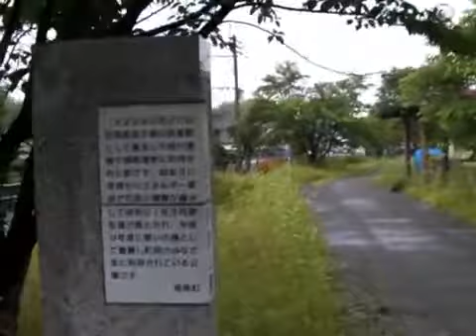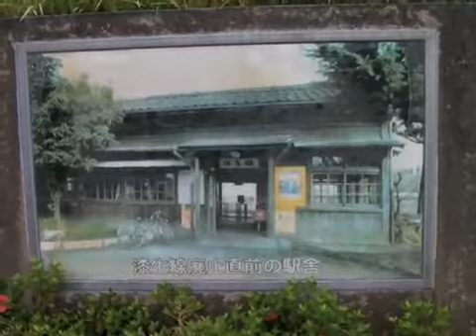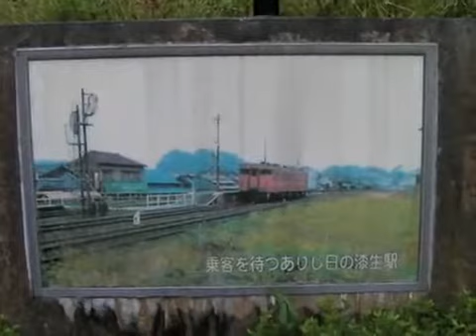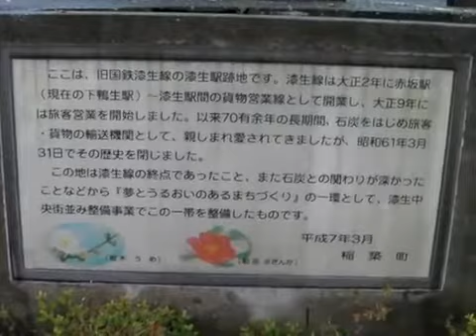雨上がりの漆生駅跡公園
の再アップロードです、撮影は2009年6月3日に行いました。
国鉄漆生線の漆生駅は1913年（大正2年）8月20日貨物駅として開業、1920年（大正9年）5月10日旅客営業を開始しました。開業当初は終点駅でしたがその後油須原線計画によって下山田駅（正確には嘉穂信号場）まで延伸されたものの、1986年（昭和61年）4月1日漆生線廃止に伴い73年の歴史に幕を下ろしました。その後嘉穂郡稲築町（現在の嘉麻市）により跡地は公園になっています。